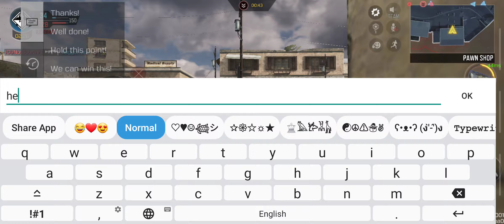Hackers are back in codm